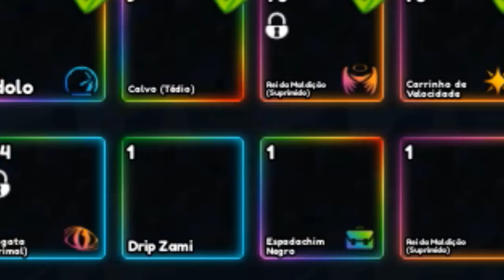RAPIDO!! 3 NOVOS CÓDIGOS DE ESMERALDAS INFINITAS E REROLL NO ANIME LAST STAND + 20 CÓDIGOS DE UNITS